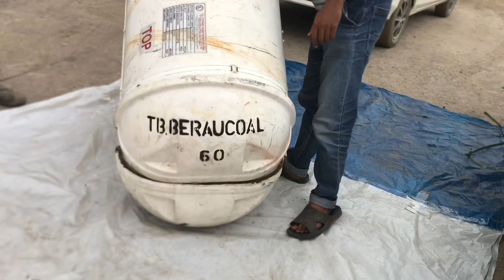Mengenal isi liferaft atau sekoci penolong pada kapal ‼️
Unboxing Liferaft atau sekoci penolong pada kapal tugboat ‼️
Bagi yang penasaran apa saja isi dari liferaft silahkan simak videonya sampai selesai 🙏🏻